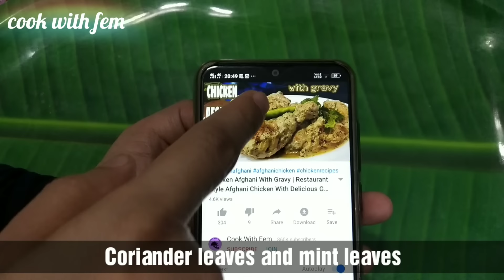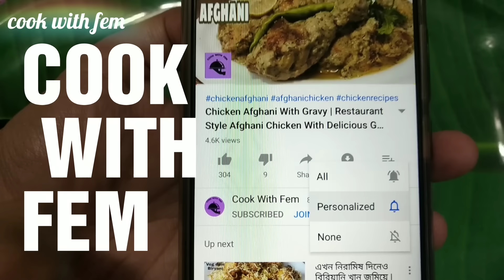Mutton Biryani | Best Mutton Biryani Recipe | मटन बिरयानी | English Subtitles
VISIT MY FACEBOOK PAGE AND LIKE IT AS I AM MORE MORE ACTIVE THERE,

HERE I SHARE TASTY VEG RECIPES,DESSERTS & SNACKS

BASMATI RICE - 1 KILO
MUTTON - 1 KILO
TOMATOES - 4
CARAWAY SEEDS - 1 TEASPOON
GREEN CHILIES - 5 TO 6
CLOVES - 11
CARDAMOM - 7
CINNAMON - 3
CLARIFIED BUTTER - 3 TEASPOON
FRIED ONIONS - 4 ONIONS
SAFFRON MILK - 1/2 CUP
LEMON - 2